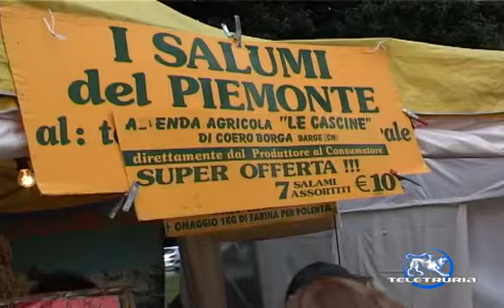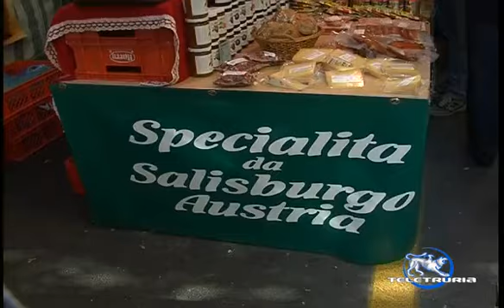Apertura del mercatino internazionale